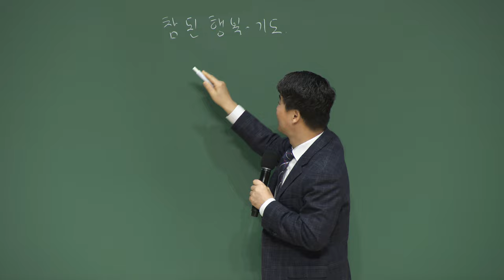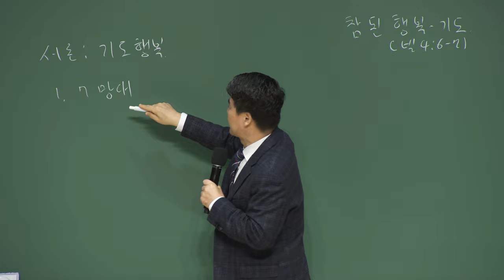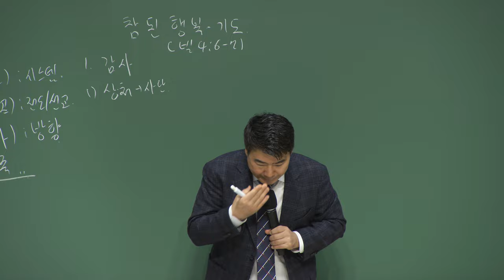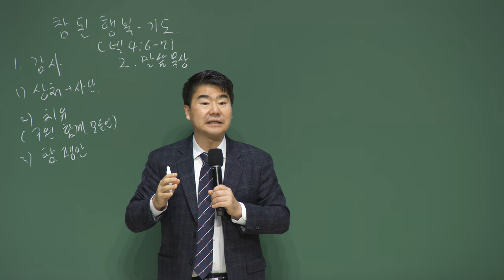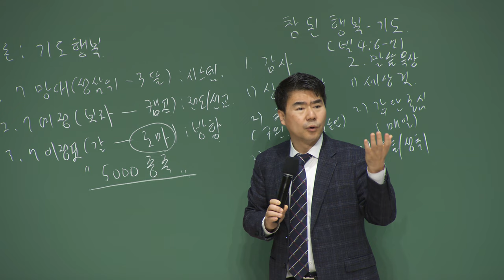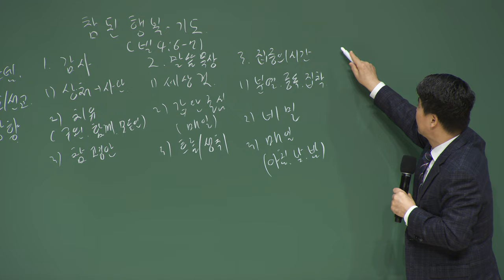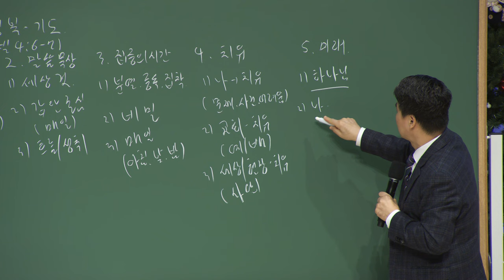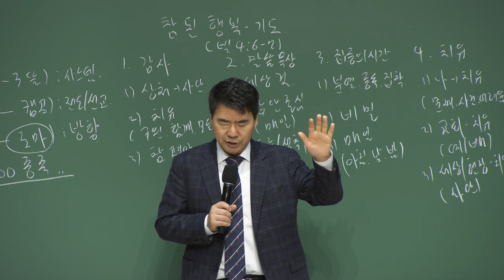20231211 대구하나교회 권찰회 ( 참된 행복(5기도)와 25응답, 빌4:6-7 )